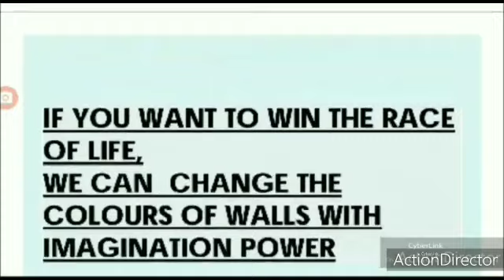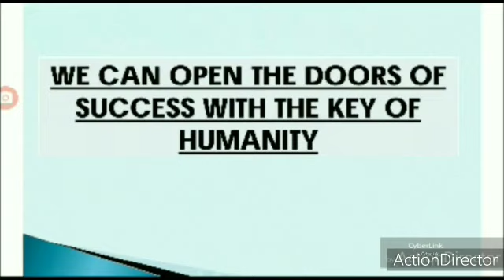Success (Positive Attitude)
Home success || positive  attitude || Rajendra kale|| self motivation